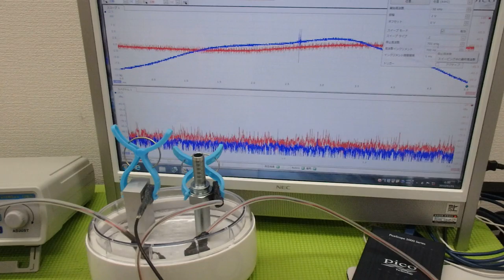超音波出力の最適化技術 ultrasonic-labo